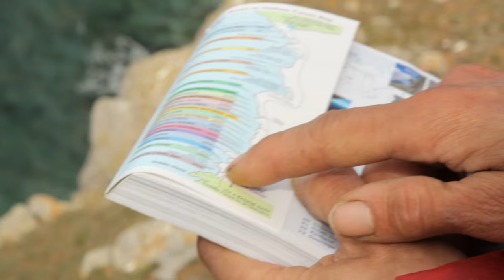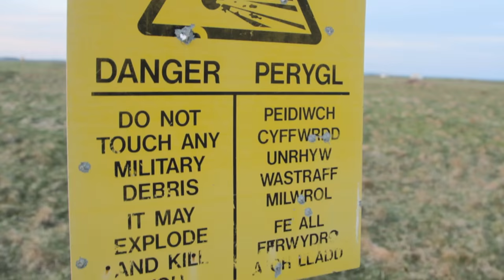The Pembroke experience: rock climbing with Steve McClure and Clinton Martinengo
British rock climber and BMC ambassador Steve McClure teams up with Clinton Martinengo from Capetown to climb the classic routes Knock yourself out! (E6 6a) and Grezelda, Grezelda (E6 6a) at Hollow Caves Bay, Pembroke.

Steve and Clinton were taking part in the 2016 UK-South Africa trad climbing exchange organised by the BMC and the Mountain Club of South Africa (MCSA).

Thumbnail photo: Dan Howard